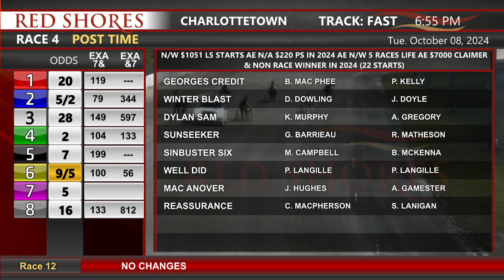CDP 2024 October 8 R04